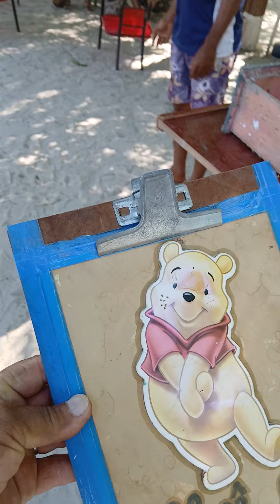prancheta que coleção